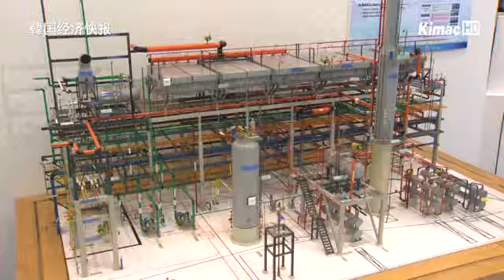U-City，未来增长的关键字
[播音员]
今后，我们不用再担心犯罪死角或突发性灾难了。这是因为利用IT融合的新城市管理系统U-City系统正在积极改善城市的治安和福利。记者李雅兰报道。

[报道内容]
这里是由安养市厅运营的U-整合状况室。

通过监视器随时确认火灾信息和下雨天河流的泛滥水位，最大程度地减少人员伤亡和财产损失。

此外，不仅能够随时确认地区交通状况，还能查看犯罪偶发地区，进一步提升了犯罪的预防效果。

[采访 尹正浩/安养市厅 生活安全科]
U-整合状况室在处理交通事故方面，主要利用监视器拍下的录像。至今为止我们已向警方提供了925部录像。在防止犯罪方面，效果也非常突出，犯罪发生率降低了18.5%。

正成为未来融合型增长动力的U-CITY整合管理系统将政府的业务数据收集在一处进行综合性处理，加强了民生治安管控，并大大改善了社会福利。

尤其与只重视建设的现有城市管理有所不同，U-CITY需要将无线感应、录像等IT和地理信息系统进行融合，相关技术也被认为新一代先进技术而备受瞩目。

[采访-权昌熙 学会长/韩国U-City学会]
在构建U-CITY相关的技术中，与空间有关的是GIS，即地理信息系统。其次，与人有关的是建设和土木相关技术。

U-CITY系统是一种能够主动与市民进行沟通的系统，为了构建更加完整的U-CITY系统，顺利筹措资金、侵犯隐私问题等是我们目前需要解决的首要课题。产业新闻李雅兰报道。